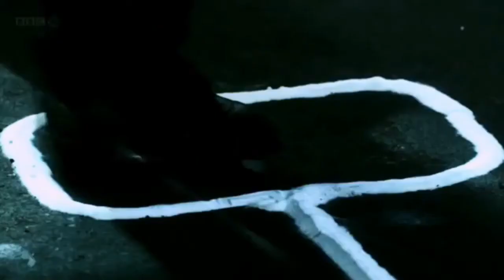Being Human | Hal Yorke | John Mitchell | Let It Burn